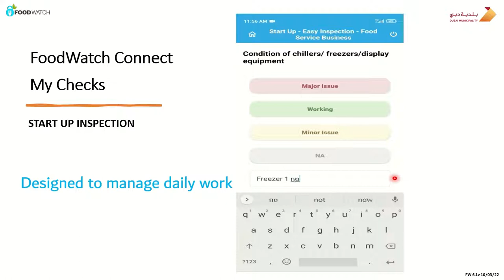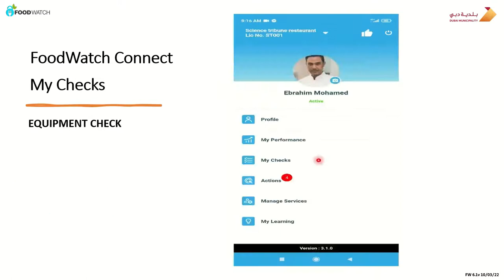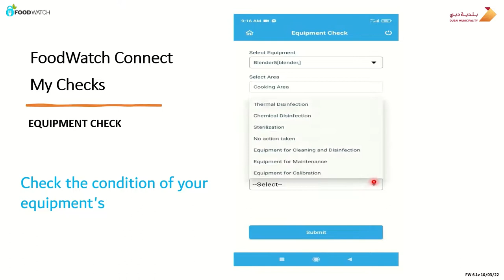FoodWatch Inspection - Application